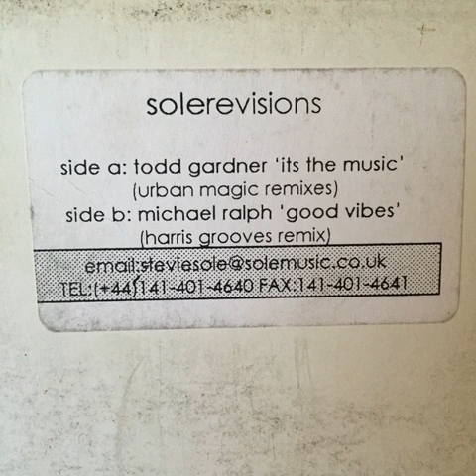Michael Ralph - Good Vibes (Harris Grooves Remix)